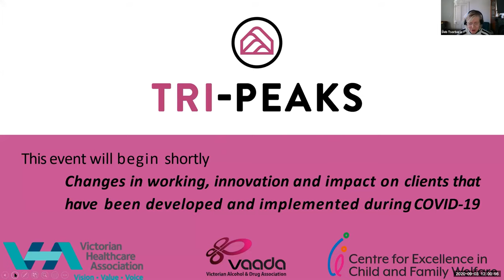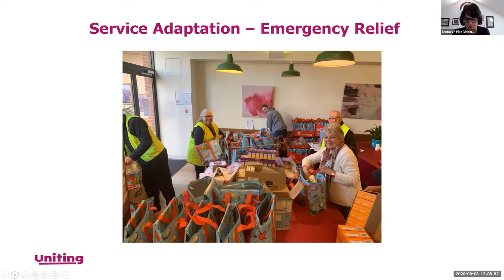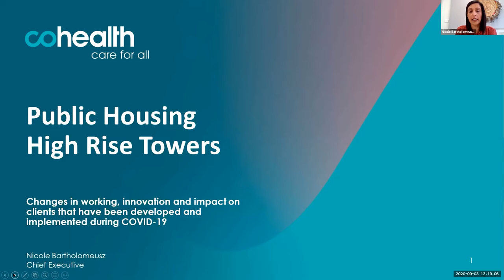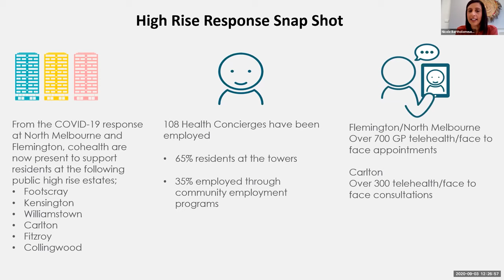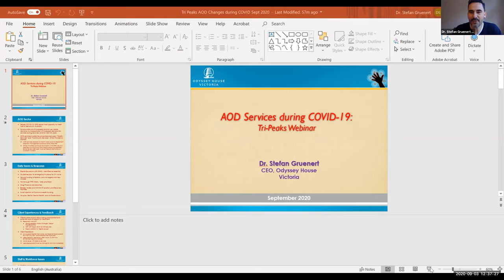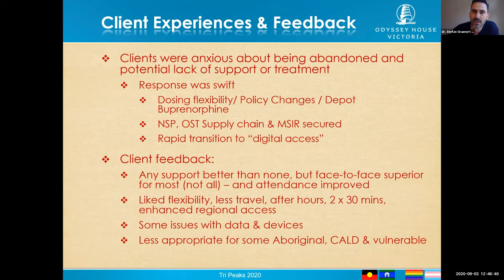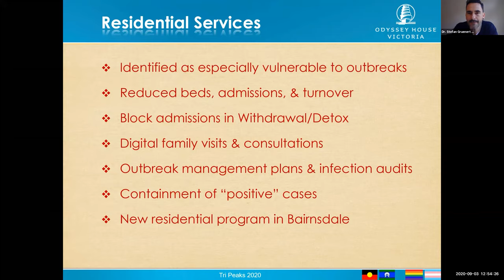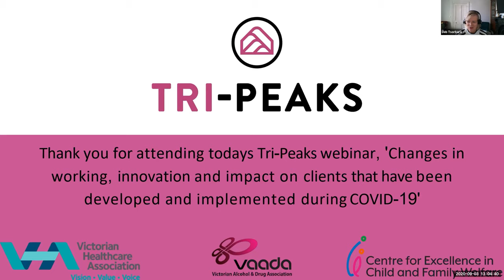Changes in working, innovation and impact on clients during COVID-19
Changes in working, innovation and impact on clients during COVID-19 - Tri-Peaks Project.

Bronwyn Pike CEO of Uniting Vic Tas,  Nicole Bartholomeusz CEO of CoHealth, and Dr. Stefan Gruenert CEO of Odyssey House Victoria will present this webinar, panel discussion and Q&A.

The Tri-Peaks Project is a collaboration between the Centre for Excellence in Child and Family Welfare, the Victorian Healthcare Association (VHA) and The Victorian Alcohol and Drug Association (VAADA) to support and promote good governance and integrated practices across our three different sectors.

Over the next two years, the Tri-Peaks Project is aiming to deliver a range of initiatives to increase collaboration between the child and family welfare, primary healthcare and alcohol and other drug sectors in Victoria.